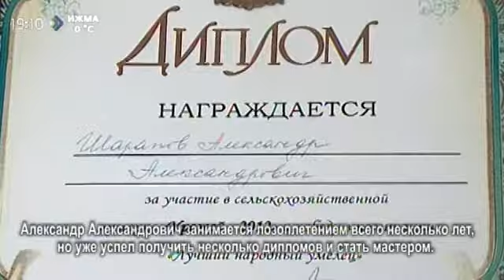«Миян йöз». Александр Шарапов. 8 декабря 2014